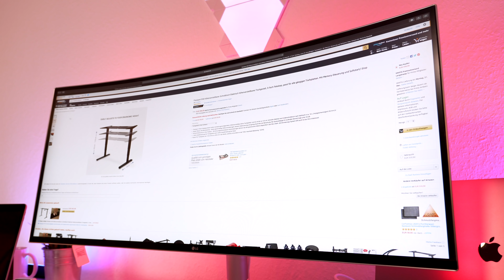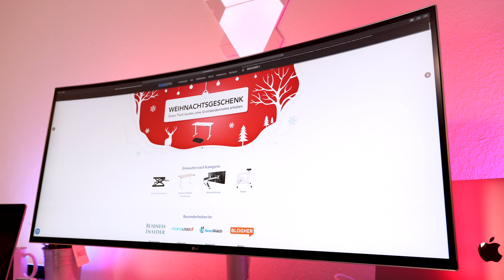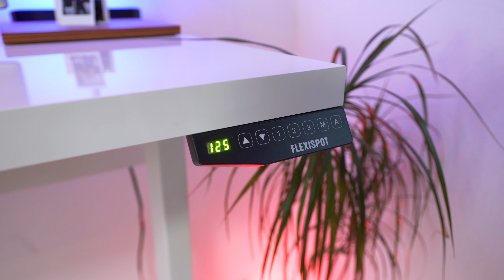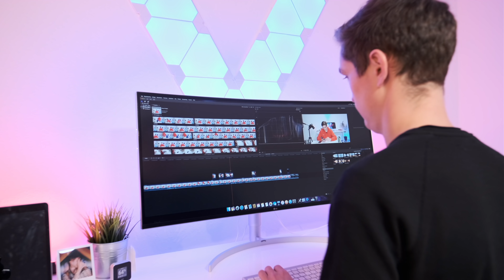So machst du jeden Schreibtisch höhenverstellbar, Flexispot E5 Review - Venix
Seit einer ganzen Weile spiele ich nun schon mit dem Gedanken, mir einen höhenverstellbaren Schreibtisch zuzulegen. Endlich habe ich es umgesetzt, vor allem aus gesundheitlichen Gründen. Flexispot ermöglicht eine Nachrüstung bei allen Schreibtischen dank der verschiedenen motorisierten Gestelle.

Flexispot E5 kaufen

Es handelt sich um Partnerlinks, wodurch ihr mich unterstützt, wenn ihr die Produkte über die Links bestellt. Dabei entstehen für euch keine extra Kosten. Danke für den Support :)